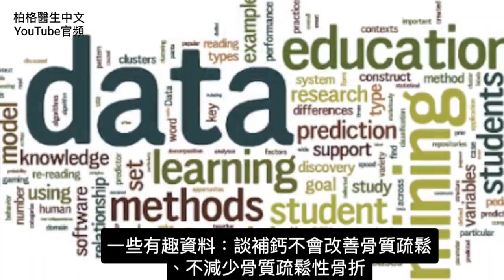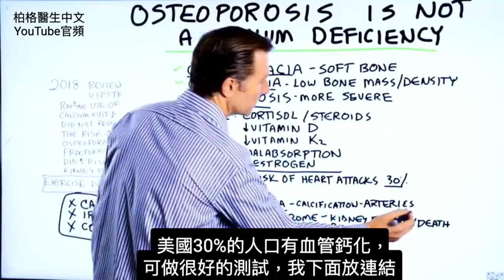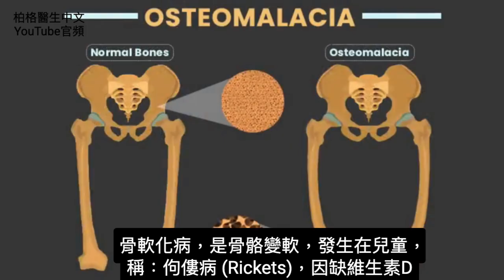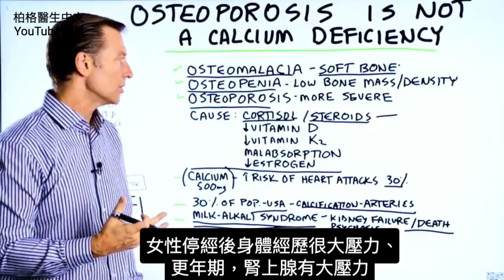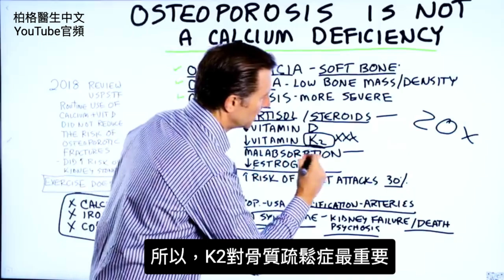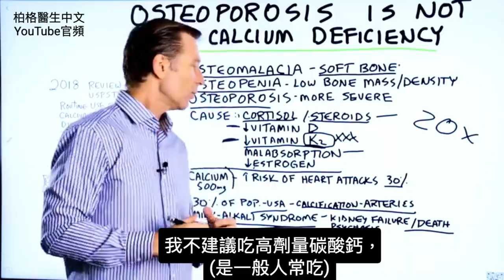骨質疏鬆不是缺鈣,如何補救?柏格醫生 Dr Berg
時間標示：
0:00 骨質疏鬆症不是缺鈣
0:25 骨質疏鬆症和補充劑的資料
1:46 鈣過高的測試
2:26 獲取鈣的最佳方法
2:36 什麼是骨質疏鬆症？
3:51 骨質疏鬆的最佳療法

柏格醫生 dr berg 談:骨質疏鬆症。你應該知道的第一件事是，骨質疏鬆症不是缺鈣。

許多患有骨質疏鬆症的人，會喝大量的牛奶和吃鈣補充劑，但這不會讓缺鈣情況消失。

研究顯示，鈣補充劑對骨質疏鬆症沒有幫助。事實上，它甚至會增加心臟病發作和中風的風險。

每天 吃500 毫克的鈣補充劑，會使你患心臟病的風險增加 30%，中風的風險增加 20%。

定期吃鈣劑和維生素 D，不會降低骨質疏鬆性骨折的風險，反而會增加腎結石的風險。

鈣受到嚴格控制。因過多的鈣、鐵或銅，都會導致嚴重的健康問題。

身體對鎂和鉀等礦物質有更多的包容性，因為多餘的鎂和鉀，會被身體排出。

在美國，30% 的人有血管鈣化。
我相信這部分是由於吃太多鈣。

冠狀動脈鈣化測試(CAC)，會讓你知道血管裡有多少的鈣化。

乳鹼症候群(Milk-Alkali Syndrome)是一種人吃過多鈣的情況。這種情況會導致腎衰竭、精神病、頭暈、精神錯亂、食慾不振和死亡。這可能是由於喝了太多的牛奶或吃了太多的制酸劑。

最好從食物中自然獲取鈣，避免吃碳酸鈣。

骨質疏鬆症是骨質和密度的嚴重流失。骨骼由蛋白質、礦物質和鈣製成--不僅僅是鈣。骨質缺乏症是較輕微的骨質疏鬆症。骨軟化症是指骨骼變軟--發生在兒童身上，稱為：佝僂病。

這些都是維生素D缺乏的結果。壓力、皮質醇、吸收不良、低雌激素和類固醇都是導致骨質疏鬆症的原因。

維生素 D 使鈣的吸收增加 20 倍。如果沒有維生素 D，你就得要吃 20 倍的鈣才能足夠健康骨骼所需。維生素 K2 也很重要，有助於將鈣保持在骨骼裡，而不是在血管裡。

曬充足的陽光並吃健康飲食以保健你的骨骼。

定期運動對於避免骨質疏鬆症也很重要。

艾瑞克柏格(Dr Eric Berg)醫生介紹：
56歲，脊椎醫生， 他是弗吉尼亞州、加利福尼亞州和路易斯安那州的3州脊椎科醫生，￼執照一直維持有效。他是全球知名的健康生酮飲食和斷食專家，也是《新體型指南》和KB Publishing出版書作者。